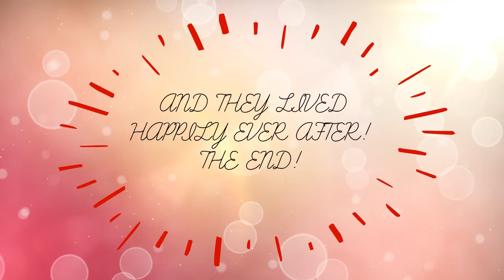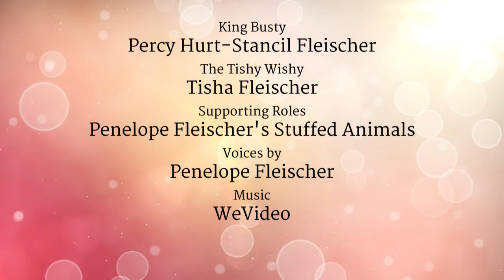King Busty and the Search for the Holy Snail | Teen Filmmakers Boot Camp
King Busty and the Search for the Holy Snail (2020)

When the lazy, peaceful city of Mewville gets attacked by the hyper and crazy Tishy Wishy (seriously?) His Meowjesty,  King Busty must find the Holy Snail to undo Tishy Wishy’s actions.

Written and Directed by Penelope F.
Edited by Penelope
King Busty: Percy Hurt-Stancil
The Tishy Wishy: Tisha
Supporting Roles: Penelope's Stuffed Animals
Voice Over: Penelope

Produced by the Media Arts Center San Diego's Teen Filmmakers Boot Camp.